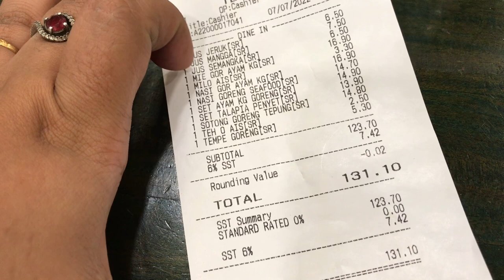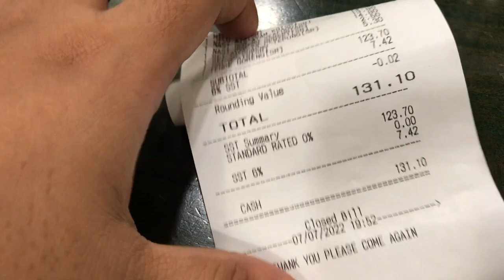MACAM NI ALONG LAYAN AKU BILA MAK TAKDE‼️